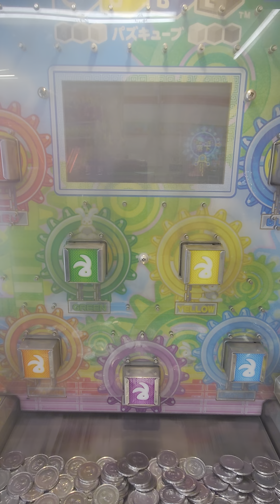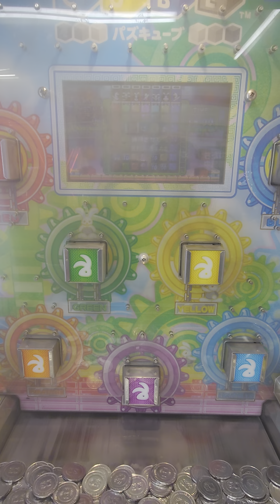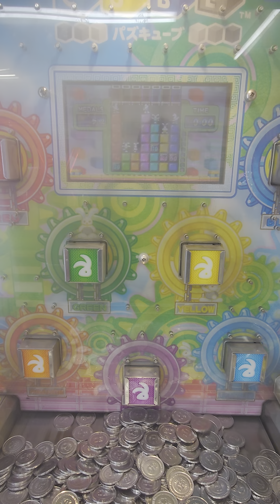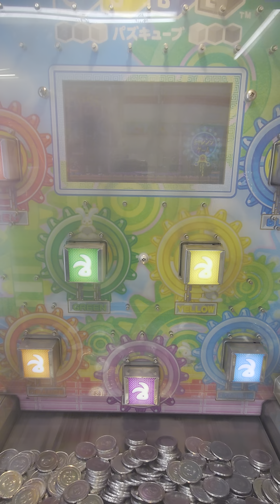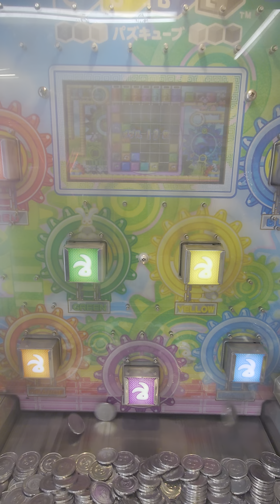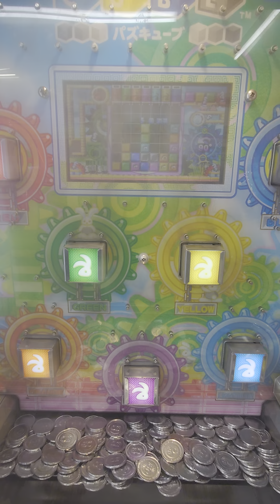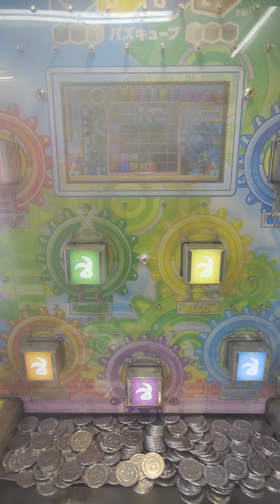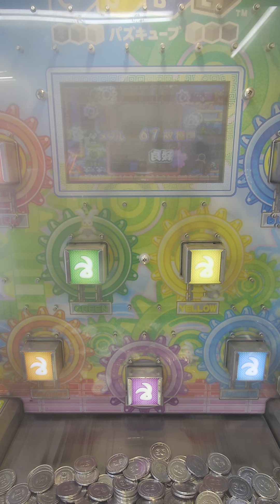パズキューブプレイ-112